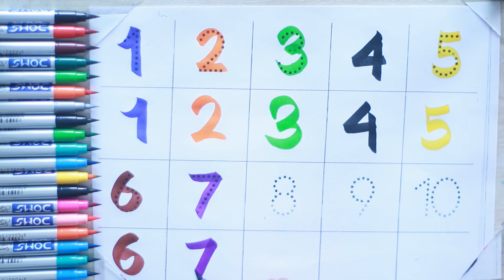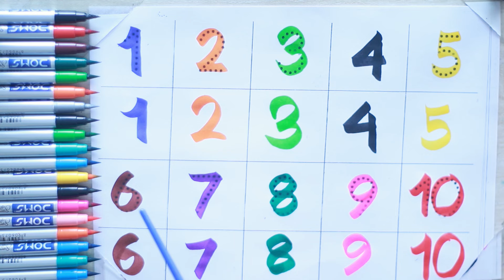1234 Numbers | 123 Number Names | 1-10 | 123 Counting Numbers | 123 Number count | ABV Kids YT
1234 Numbers | 123 Number Names | 1-10 | 123 Counting Numbers | 123 Number count | ABV Kids YT | 123

Dive into the world of numbers with our exciting new video, "1234 Numbers Song: Counting Fun for Kids!" 🌈🎉🎵🔢

Join us as we embark on a lively and educational journey through the digits 1 to 4, set to a catchy tune that will have your little ones singing and counting along in no time!

In this video, we:

🔢 Sing the numbers from 1 to 4 with vibrant animations to reinforce counting skills.
🎶 Make learning fun with a melody that engages and captivates young minds.
🖍️ Explore creative visuals that bring each number to life, making the learning experience both entertaining and memorable.
👧👦 Encourage active participation, so your kids can sing, dance, and count along with joy.

This educational video is designed for toddlers and young learners who are beginning their journey into the world of numbers. Parents, teachers, and caregivers can use this resource to make early numeracy development an enjoyable and interactive experience.

Hit that "Play" button and let the counting adventure begin! Happy counting! 📚✨

123
1234
12345
1 to 10
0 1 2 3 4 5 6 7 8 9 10
1 to 20
numbers
number names
number
count
counting
nursery rhymes
rhyme
1234 Numbers
123 Number Names
123 learning for kids
Counting Numbers
123 Numbers Song
numbers song
number song
song
123 song
kids songs
learn numbers
children songs
1234 song
baby songs
kid songs
kids song
number songs
numbers 123
abc kids yt
abc kids tv
next kids world